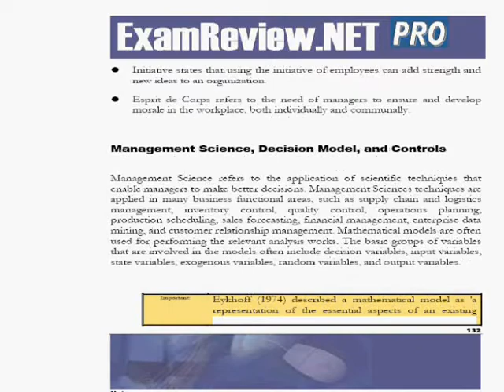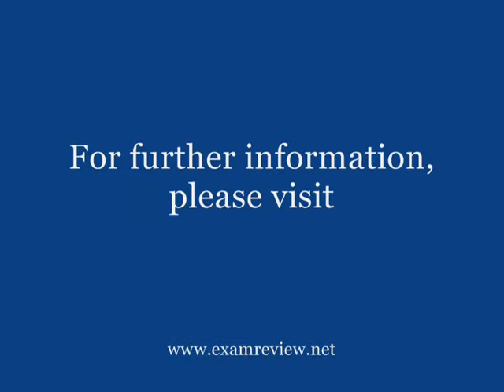ExamREVIEW CPS Exam Study Guide